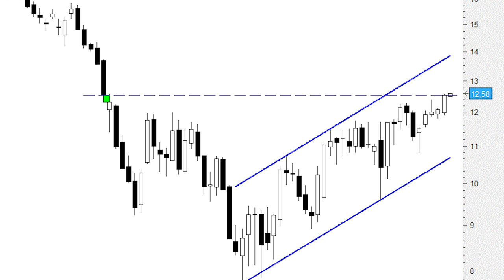Repsol pone rumbo hacia la parte alta del canal en los 14 euros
Repsol es el cuarto título del Ibex 35 que más se revaloriza en lo que llevamos de año. Técnicamente presenta un impecable canal alcista desde los mínimos anuales y parece que podría tomar el rumbo hacia la parte alta del mismo en cualquier momento.